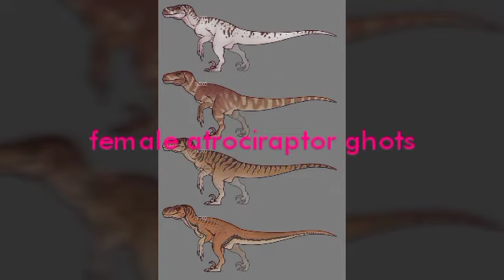female atrociraptor ghots amv 👍👍👍👍👍👍👍👍👍👍👍👍👍👍👍🦖🦖🦖🦖🦖😱😱😱😱😱😱😱😱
disfruten del amv de ghots la atrociraptor hembra de Jurassic world Dominion que la disfruten gracias por la suscripción de nuestro canal 👍👍👍👍👍👍👍👍👍👍👍👍👍👍👍👍👍👍👍👍👍👍👍👍👍👍👍👍👍👍👍👍👍👍👍👍👍👍👍👍👍👍👍💞💞💞💞💞💞💞💞💞💞💞💞💞💞💞💞💞💞💞💞💞💞💞💞💞💞😱😱😱😱😱😱😱😱😱😱😱😱😱😱😱😱😱😱😱😱😱😱😱😱😱🦖🦖🦖🦖🦖🦖🦖🦖🦖🦖🦖🦖🦖🦖🦖🦖🦖🦖🦖🦖🦖🦖🦖🦖